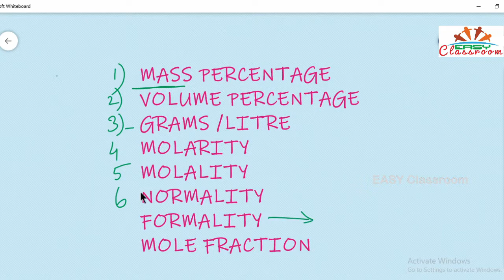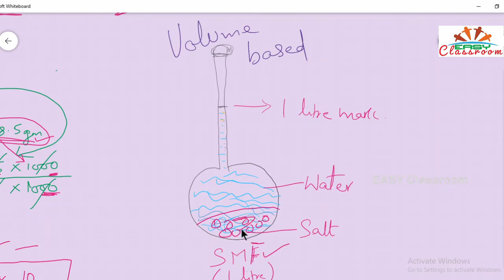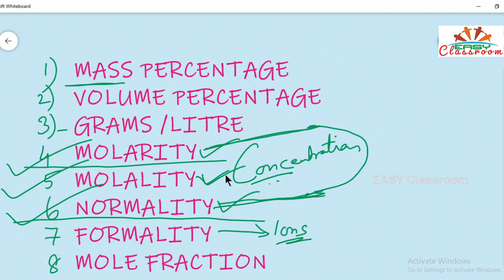Molarity , Molality and Normality in Tamil | CBSE | ISC | STATE | தமிழில்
Molarity , Molality  , Normality defined with examples.differences between them were explained.useful for the Laboratory session for CBSE, ISC AND TAMILNADU STATEBOARD STUDENTS.